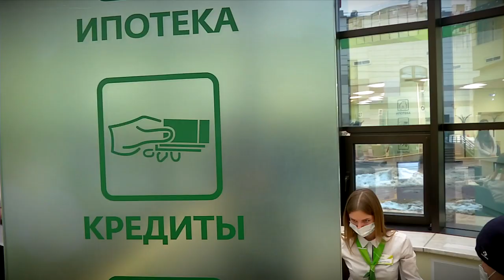Что делать с закредитованностью населения